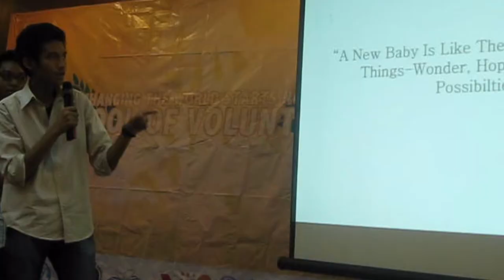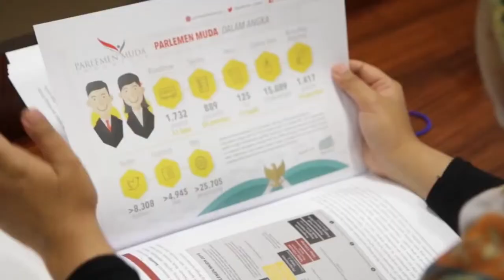Crowdfunding Campaign - Indonesian Future Leaders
Indonesian Future Leaders is a youth-led non-profit organization that focuses on youth empowerment for social change. We deliver capacity building, community development, and advocacy projects on youth-related issues. We started our efforts back then in 2009 by establishing a supplementary education program for underprivileged kids in Jakarta.

Today, we are supported by more than 1000 volunteers and have established 6 other chapters across the nations. We have done/ facilitated projects in 34 provinces in various issues affecting young people: education, unemployment, environment & sanitation, health, political & civic engagement, among others.

To survive, we need your support. Learn more to support our activities at: